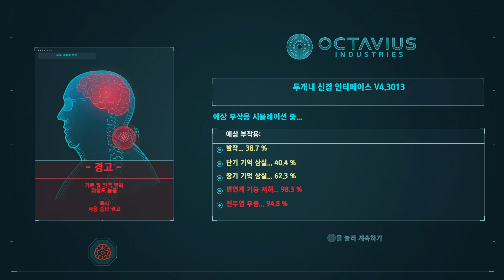EP 10 | 스펙타큘러 난이도! 마블 스파이더맨 (Marvel's Spider-Man)